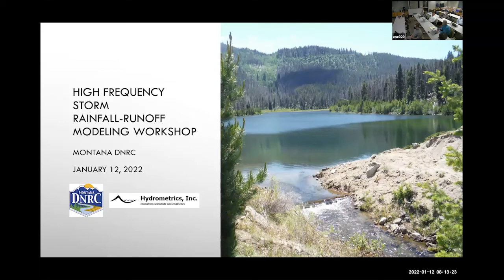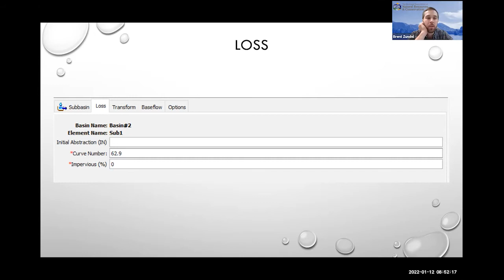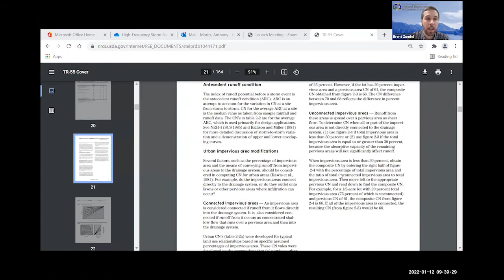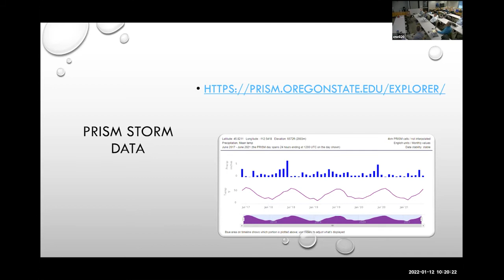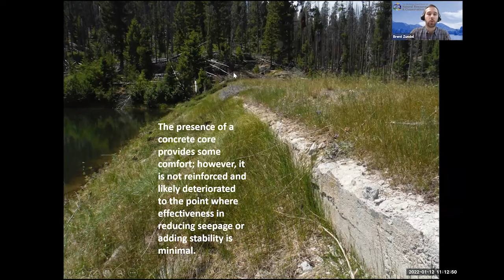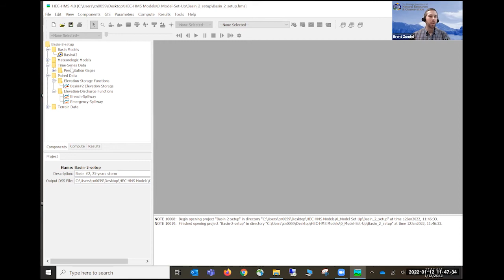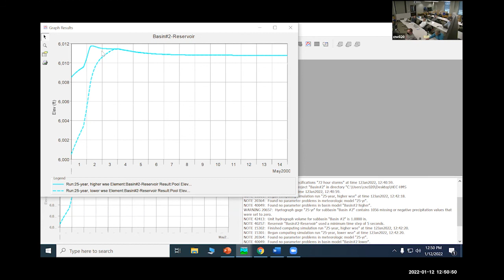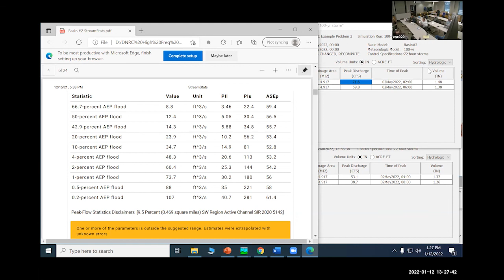High Frequency Rainfall Runoff Model Training for Web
Workshop for evaluating risk of storms negatively impacting reservoir level restrictions.

There are two types of restrictions:
- Geotechnically based
- Hydrologically based

Verification of inflow design floods.

Objectives:
- Better understanding if model is reasonable
     - Technical Note 1 Flowchart for verification
     - Adjust model against best-available data
          - Calibration or pseudo-calibration
- Determine storm inflow effects on reservoir and dam operation